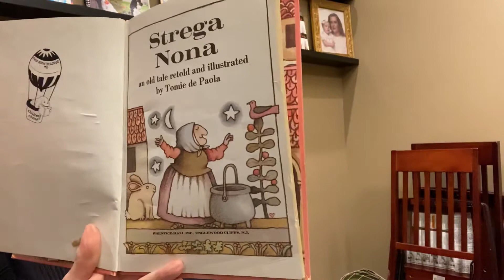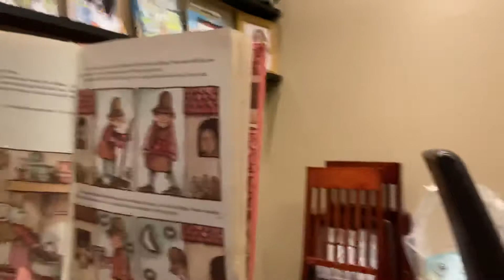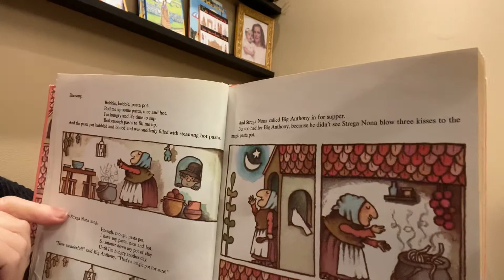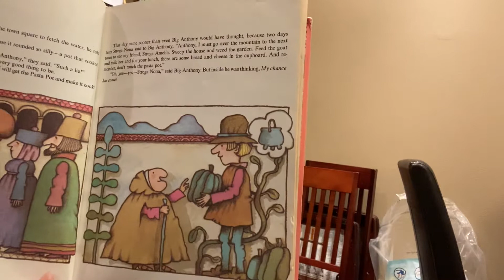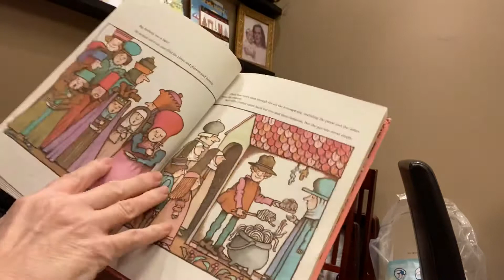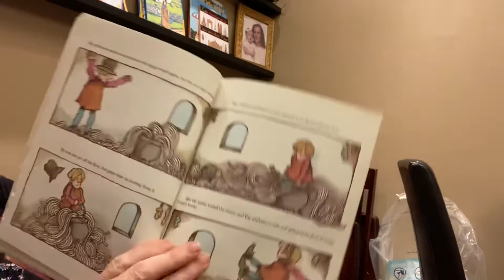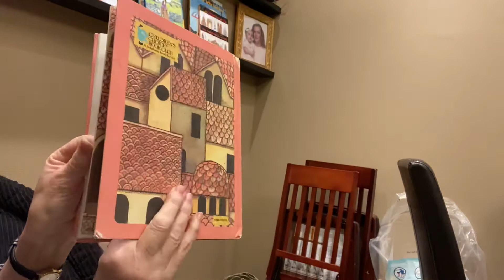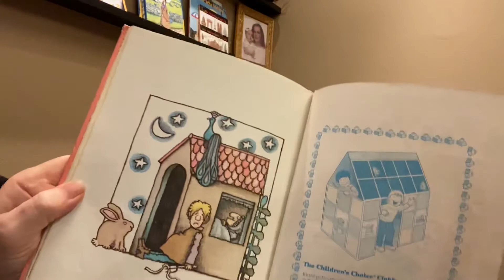Strega Nonna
Nonnie’s Storytime